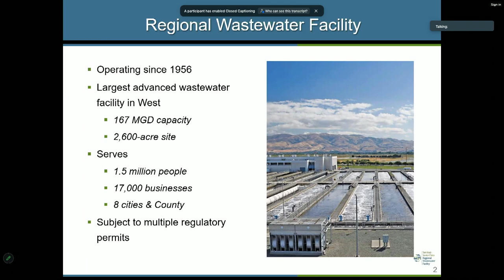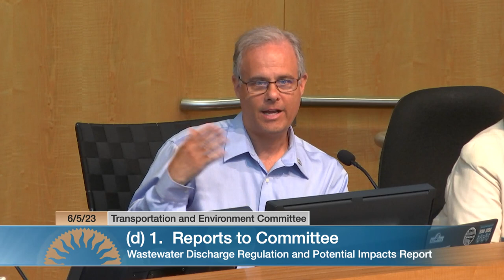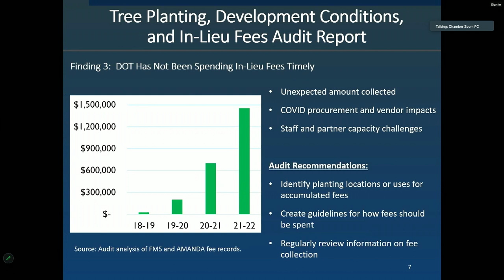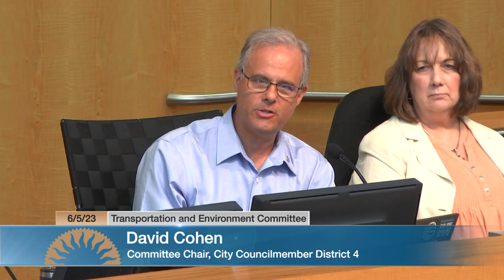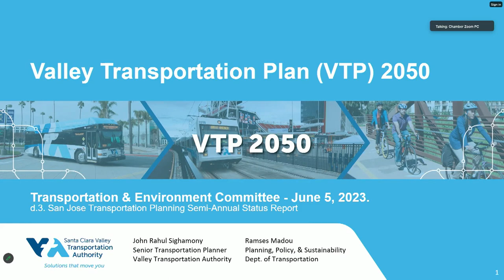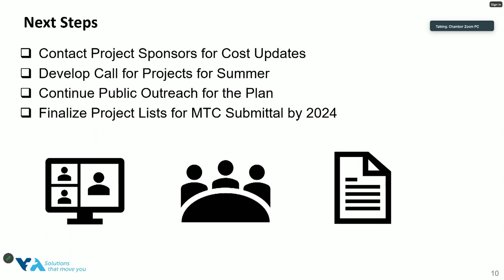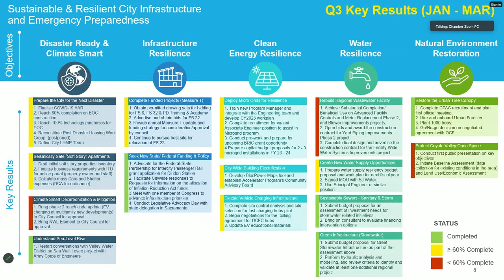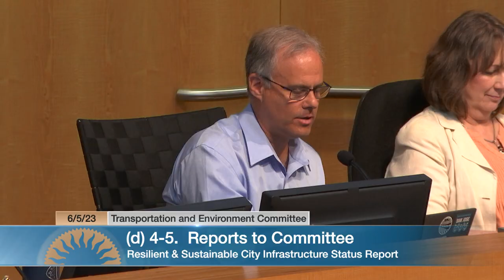JUN 5, 2023 | Transportation & Environment Committee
Transportation & Environment Committee of June 5, 2023.